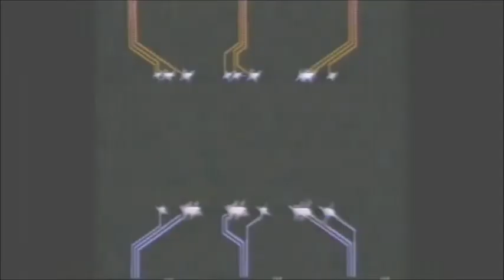[#296] Messing Around With Logos | Episode 209 | KTEH San Jose (1982)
Effects on the 1982 KTEH San Jose logo.

NOTE: KTEH-TV is now KQEH San Jose, part of KQED.